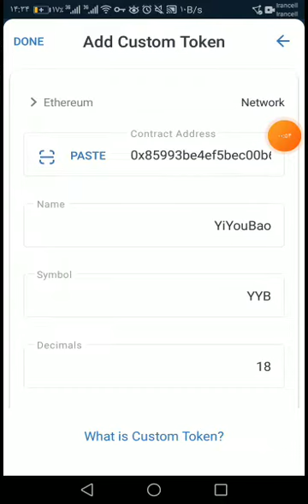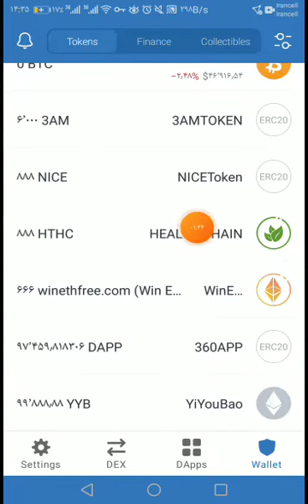ایردراپ قیمت دار و با واریز آنی بدون نیاز به رفرال YYB کسب درآمد دلاری از ایردراپ خانواده اتریوم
خوش اومدید به جمع خانواده میلیونرشو
 من نه متخصصم نه تحلیلگر و نه مشاور سرمایه گذاری در بازار ارزهای دیجیتال نه سازنده ایردراپ
اینچا در کانال میلیونرشو فقط و فقط بهت کمک میکنم که وارد دنیای ارزهای دیجیتال بشی و از ایردراپ ها کلی سود کنی
تا بتونی زندگیت رو تغییر بدی و به درآمدهای بالا برسی
همونطوری که ایردراپ ها زندگی من رو نجات دادن

هر روز ایردراپ ارزهای
ایردراپ شیبا توکن
ایردراپ فگ توکن
ایردراپ سیف مون
ایردراپ دوج کوین
و دیگر ایردراپ های های پرسود و آینده دار رو پوشش میدیم

با من همراه باش
و برای ملحق شدن به جمع خانواده بزرگ میلیونرشو همین حالا سابسکرایب کن و مشترک کانال شو تا ایردراپ هارو از دست ندی
و اون زنگوله بغلش رو هم روشن کن تا هر موقع ویدیو منتشر میکنم مطلع بیشی و بیای ببینی و توی ایردراپ شرکت کنی

ایردراپ ها اسکم نیستند .
ایردراپ ها واقعی هستند .
کسب درامد از ایردراپ چگونه است ؟
چگونه در ایردارپ ها شرکت کنیم ؟
ایردراپ چیست ؟
کسب درآمد دلاری از ایردراپ ÷

درآمد با موبایل خیلی راحته فقط کافیه راه و روشش رو بلد باشید من توی این کانال راه و روشش رو بهتون یاد میدم یکیش شرکت توی ایردراپ های ارز دیجیتال هست

کسب درآمد اینترنتی الکیه؟ اینهمه ملت از ایردراپ ها درآوردن شما کجایی؟
اگر فکر میکنی که کسب درآمد از اینترنت الکی هست پس ویدیو های من رو ببین تا بهت ثابت کنم که
کسب درآمد از اینترنت واقعیه
درآمد دلاری واقعی هست و کسب و کار آنلاین هم نتایج خوبی داره ایردراپ ها هم واقعا واریز میکنن
ارز دیجیتال آینده فوق العاده ای داره و جای پول هارو خواهد گرفت
پس از ایردراپ ها دریافتشون کن

پس چرا کسب و کار اینترنتی راه نندازیم؟ چرا کسب درآمد اینترنتی نکنیم؟  چرا توی ایردراپ ها شرکت نکنیم؟
درآمد اینترنتی رو همه دارن اونوقت ما نداشته باشیم؟ همه ایردراپ هارو خالی کردن ما نکنیم؟

درآمد دلاری از اینترنت سخته ؟  خیلی از افراد که  کارمند هستند ساعت ها پشت میز مینشینند . از خوابشون میزنند .
درحال که برای درآمد دلاری لازم نیست اینهمه سختی بکشید فقط با موبایل یا کامپیوتر کار کنید و چند برابر یه کارمند درآمد داشته باشید فقط با ایردراپ ها

با دیدن ویدیو های کانال میتونید به راحتی کسب درآمد اينترنتی انجام بدید
بیت کوین رایگان دوست دارید ؟ دوج کوین رایگان چطور ؟ یا اتریوم؟ یا ترون ؟ یا شیبا ؟
همه این توکن / کوین هارو میتونید از ایردراپ ها دریافت کنید یا میتونید با موبایل یا کامپیوتر این توکن / کوین هارو استخراج کنید

درآمد دلاری یک  رویا نیست یک واقعیت هست فقط اگر بخواهید فقط با ایردراپ ها
کسب درامد اينترنتي واقعي هست و این رو توی ویدیوی آموزش کسب درآمد از بازی کردن اثبات میکنم
با گوشی یا کامپیوتر توی ایردراپ شرکت کن و کسب درآمد دلاری داشته باش!

استخراج بیت کوین واقعی هست و این کار رو حتی با ps4 هم انجام میدن
استخراج دوج کوین هم با موبایل و کامپیوتر انجام میشه
حتی رمز ارز هایی مثل شیبا و اتریوم هم به راحتی انجام میشن
استخراج ترون و. استخراج دوج کوین با کامپیوتر واقعیه استخراج دوج استخراج دوج کویین حقیقته استخراج دوج کوین با کارت گرافیک میشه استخراج دوج کوین با لپ تاپ هست استخراج دوجکوین سایت استخراج دوج کوین به والله میشه بابا چرا باور ندارین؟ 🙄😐

0:00 -
1:20 -
2:51 -
4:19 -
5:30 -
6:31 -
7:30 -
9:30 -
شماره مجازی ، آموزش ساخت شماره مجازی ، اموزش کسب درامد از اینترنت ، کسب درامد از ایردراپ فقط توی کانال میلیونرشو!
میلیونر شو شعبه دیگری ندارد😂🤣
با آموزش های توی کانال ، میلیونر شو !